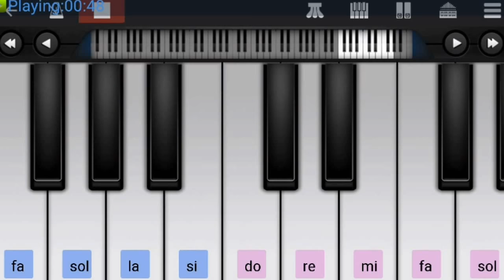Moharram music songs || part-3|| Mobile piano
Hi Friends...

Sohid Karbala Imam Hussain Moharram music Songs mobile piano

thankyou .